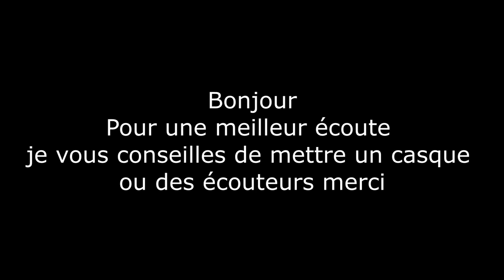LES CLOWNS QUI FONT PEUR - ENZO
Aujourd'hui je vous présente les clowns de 2014 !

V'as voir mon site si tu en a envie : Bientôt disponible*

Voilà voilà : Je vous souhaite une bonne journée ou soirée ça dépend :) voilà Bisous !